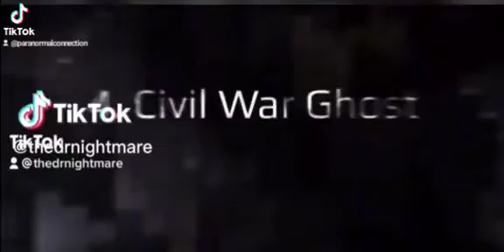Civil War Ghost